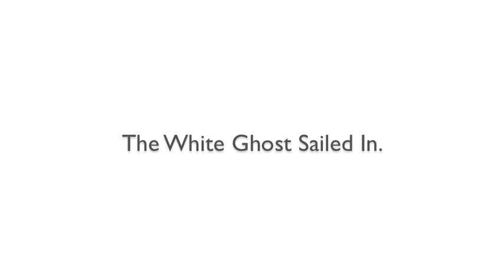Tracey Moffatt at Venice Biennale 2017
A first look at the work Tracey Moffatt has presented in the Australian Pavilion for the 57th Venice Biennale.